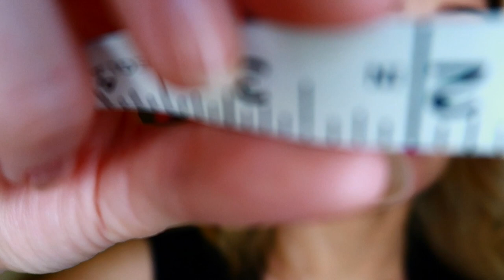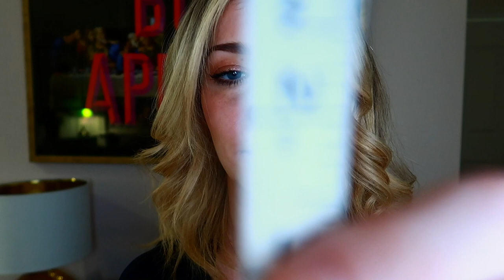ASMR MEASURING YOUR FULL PERFECT BODY! 😍 Head to Toe Measuring You Roleplay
Welcome you! In this asmr video you'll enjoy a soft spoken full body head to toe measuring. Seems to be like someone is rather perfect 😍  Enjoy the ear to ear binaural whispered and soft spoken sound as you relax deeply to the sounds of writing and the measuring tape.

➸New quietly entertaining content 3 times a week - every Tuesday, Thursday and Sunday.

➸Equipment I use & things I love to use:
Green screen cloth
Lipstick in nearly all my videos
How I keep fit
My favourite pillowcase for heavenly sleeping

➸Feeling extra lovely? I've put together a list of charities to support during these challenging times

➸ Fancy saying hi on socials? You can find me here:
Instagram & Twitter: @ccalmasmr
Spotify & iTunes: Creative Calm ASMR

➸WHY on earth am I speaking so quietly?! ASMR is a magical creation, designed for those who want to experience the ultimate level of relaxation.